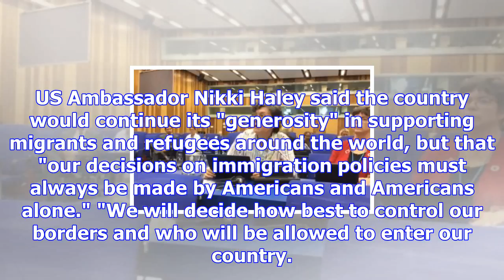Us pulls out of united nation's global compact on migration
Source: 6 HOURS AGO  UPDATED 5 MINS AGO The administration of President Donald Trump has witrawn the...